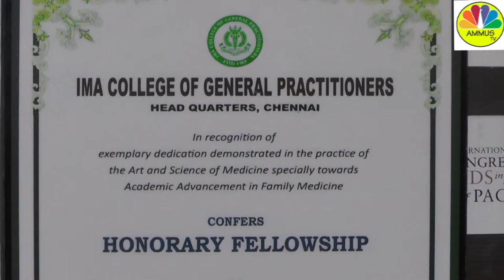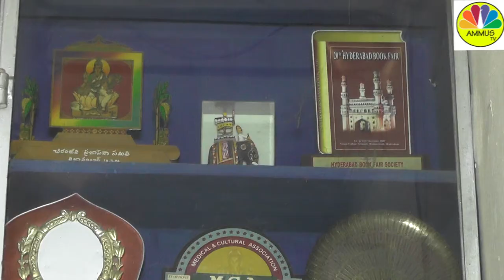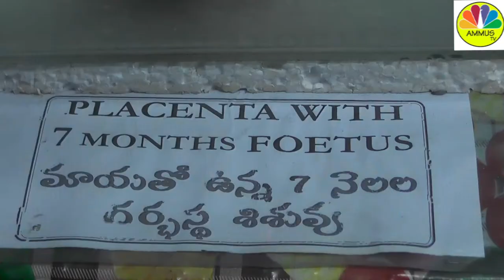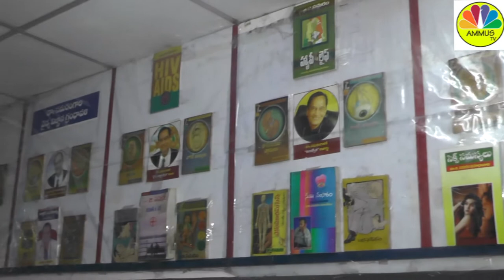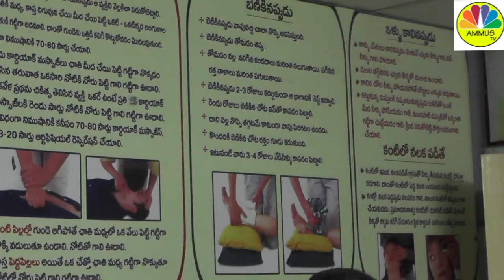samaram exclusive interview with peddi k eshwar